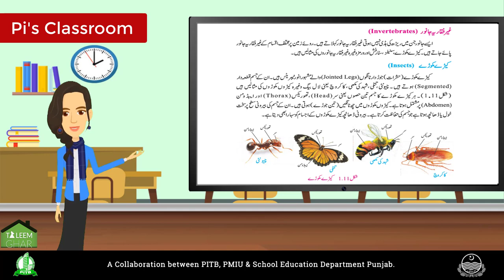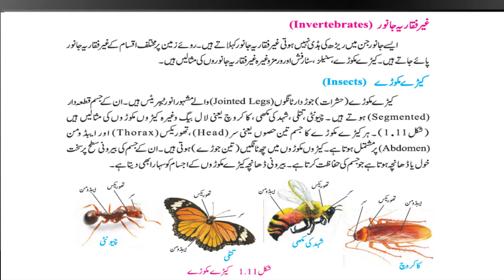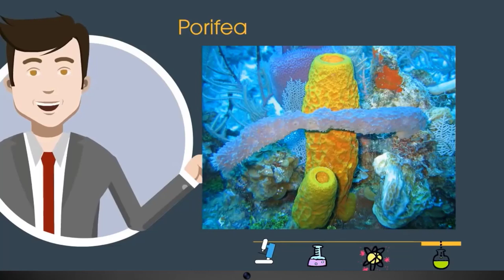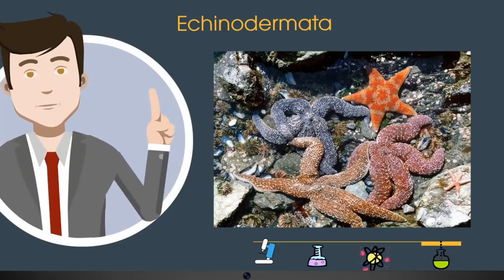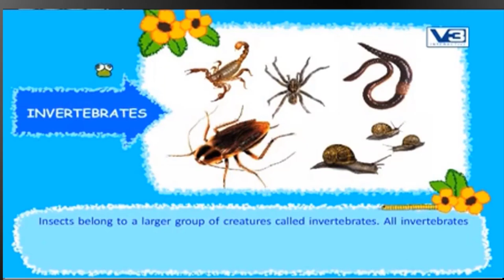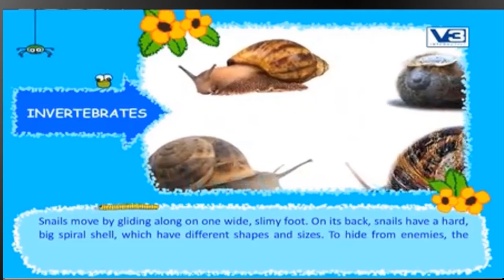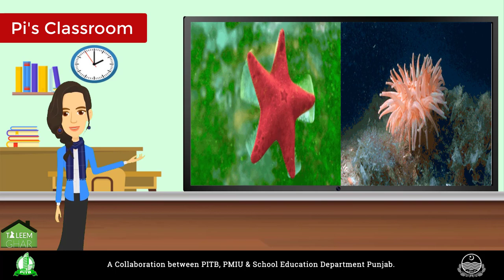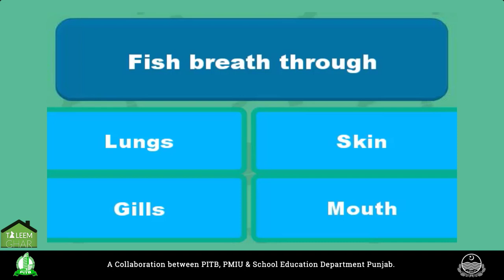G5S Lecture 2 Part 2